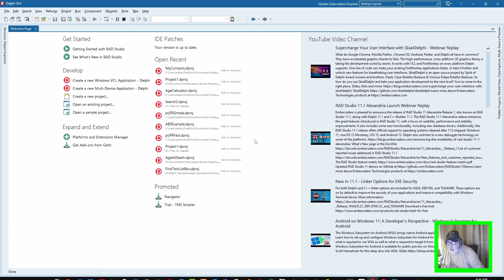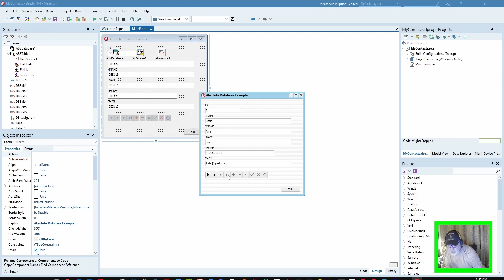How to use ComponentAce's Absolute Database in your Delphi programs! - Part 1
Let's talk about an alternative database that may be all that you need!